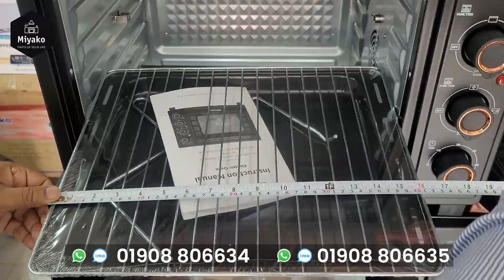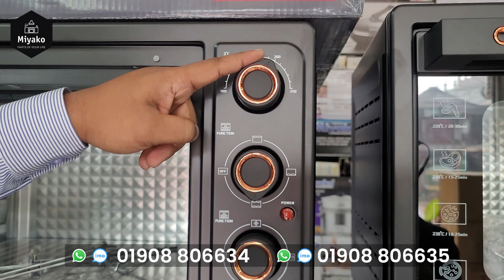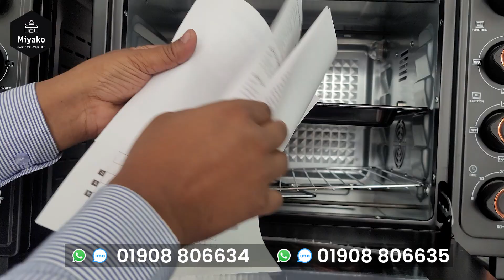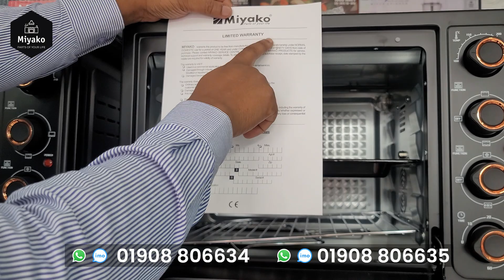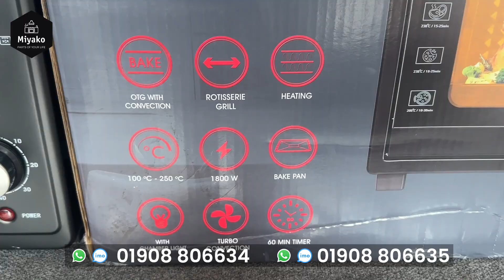বাংলাদেশের সব চাইতে বড় ১০০ লিটার ওভেন/ Miyako Electric Oven Price In bd 2024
miyako 60ltr oven
miyako 70ltr oven
miyako 100ltr oven